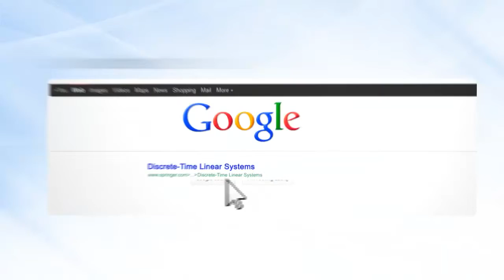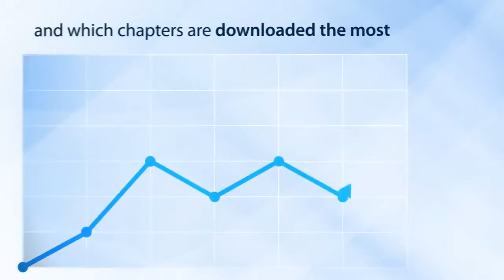Discrete-Time Linear Systems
Covers both theory and design for linear systems